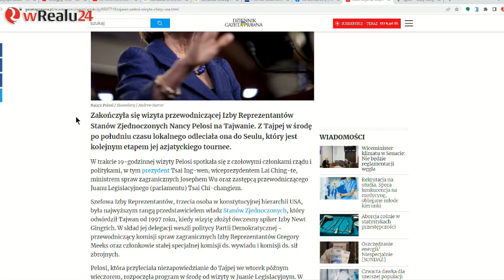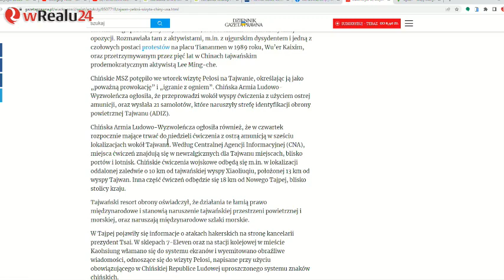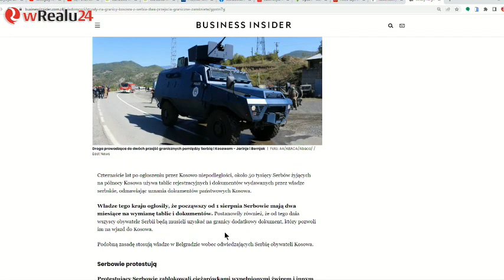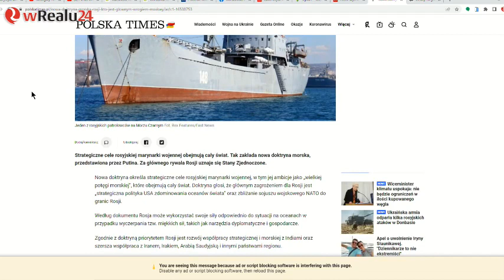558. Kryzys w Cieśninie Tajwańskiej - sierpień 2022 r.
Nagranie na żywo z 3 sierpnia 2022 r., które ukazało się na kanale telewizji wRealu24.